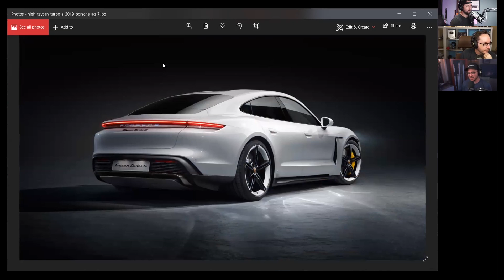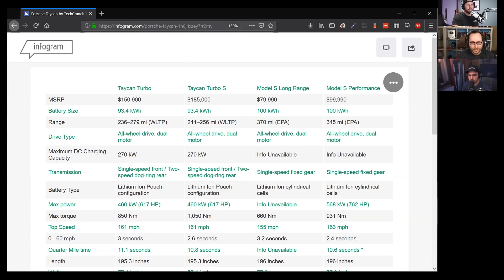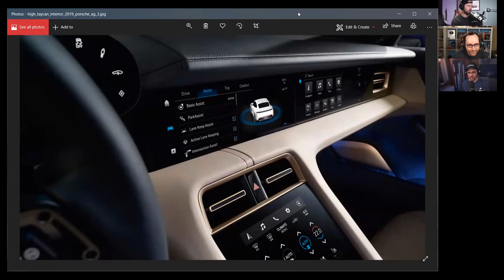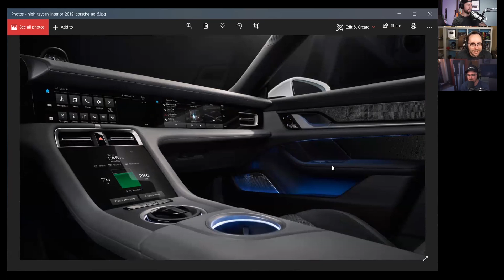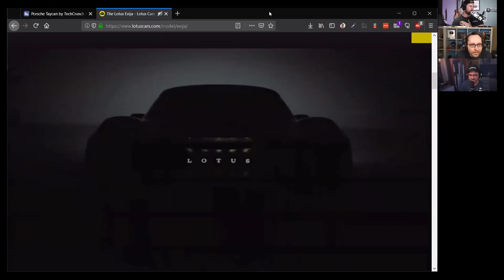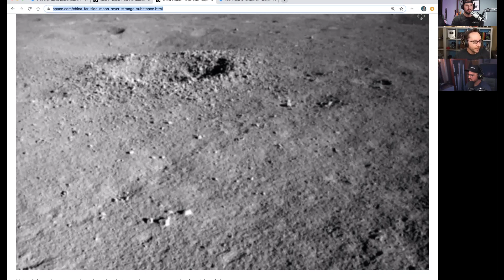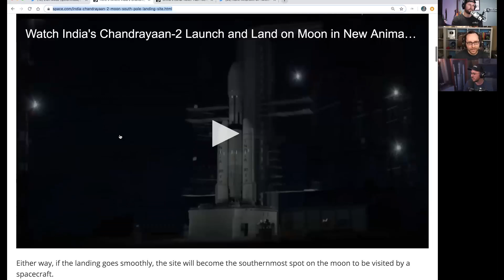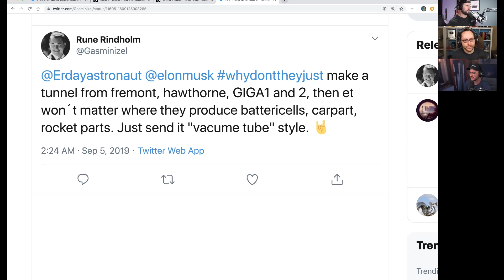Ep 50 - Porsche Tesla Killer, Moon Jelly Shenanigans, and the OLF Live Show!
Joe, Tim and Ben talk about Porsche’s new all electric Taycan, China’s Moon gel discovery, and next week’s Live Show in San Diego!

Links:

Come to our Live Show on Thursday, Sept. 12th 2019

Here's Where India's Chandrayaan-2 Will Land Near the Moon's South Pole (and Why)

China's Lunar Rover Has Found Something Weird on the Far Side of the Moon